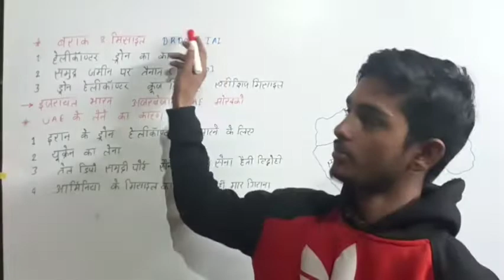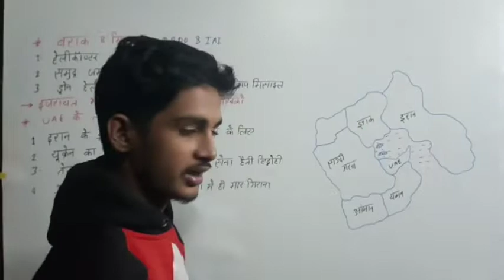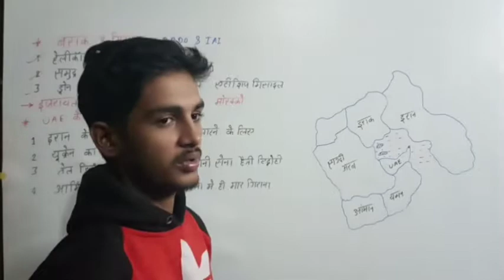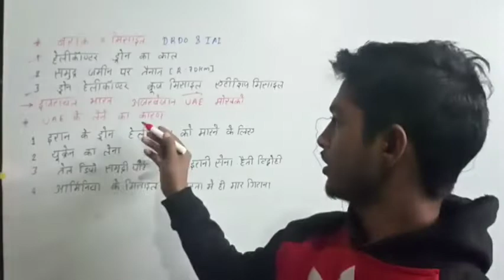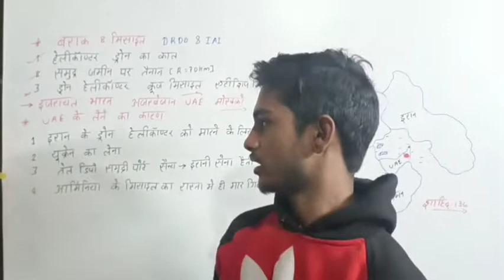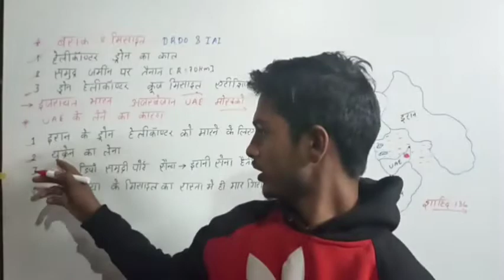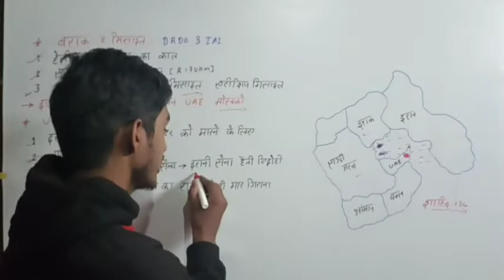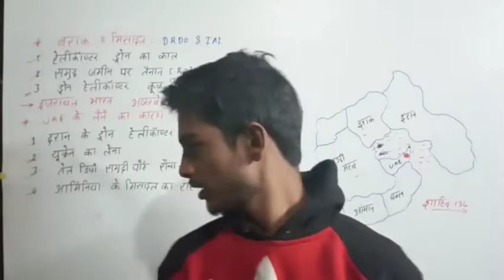barrak8missile| UAE क्यो तैनात किया बराक-8 मिसाइल| current affairs 2022 upsc ssc nda cds bpsc rrb